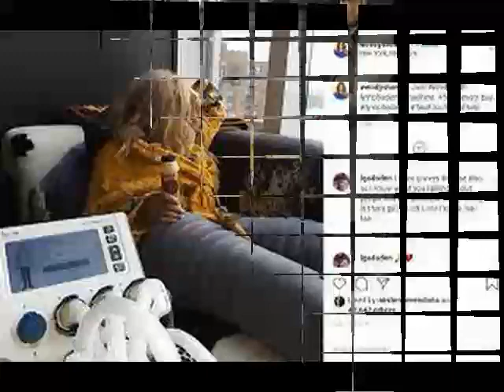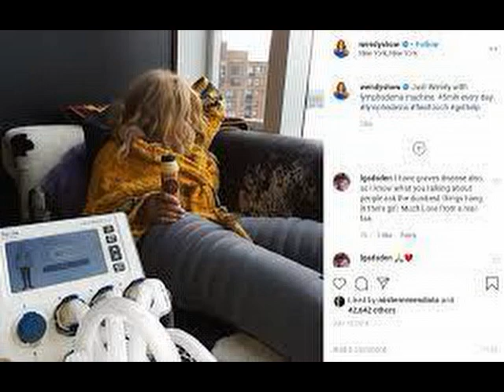Wendy Williams brother Tommy refute the rumor she has dementia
Wendy Williams brother Tommy refute the rumor that she has dementia